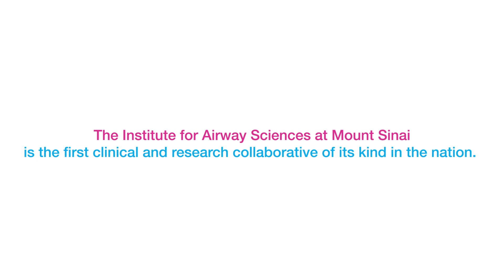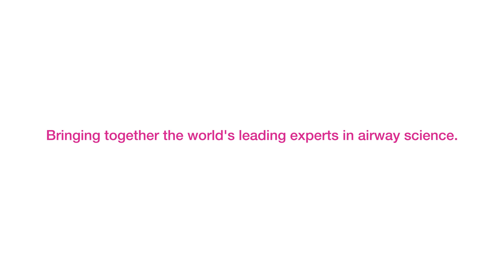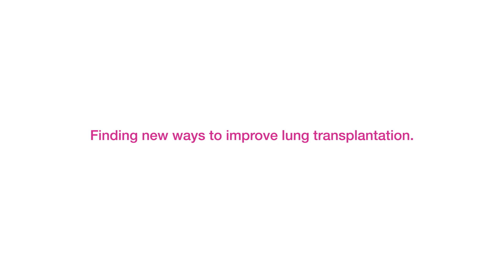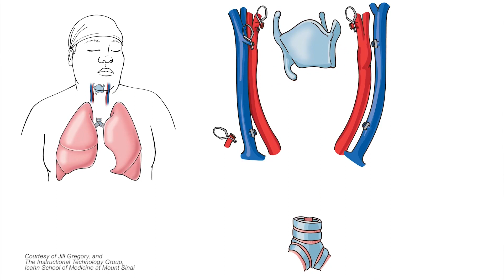The Institute for Airway Sciences at Mount Sinai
The Institute for Airway Science (IAS) is comprised of translational and basic scientists with expertise in the areas of epithelial science, stem cell science, and transplant immunology. Working with clinicians in otolaryngology, pulmonary medicine, laryngology, and transplant medicine, the IAS is committed to understanding the biology and physiology of the entire human airway system, the epithelium, and its interactions. Some of our collective experts’ areas of study include sinus disorders, disease transmission, lung injury, and tissue regeneration, as well as tracheal and lung transplant.

Our goal at the IAS is to identify new ways to treat disease that will improve patients’ lives. By working together, physicians and scientists from these various disciplines can accelerate discoveries in the laboratory to the clinical setting. A remarkable example of this type of bench-to-bedside translation is the first ever successful human tracheal transplant performed at Mount Sinai in 2021.